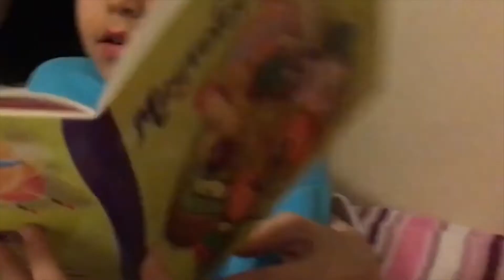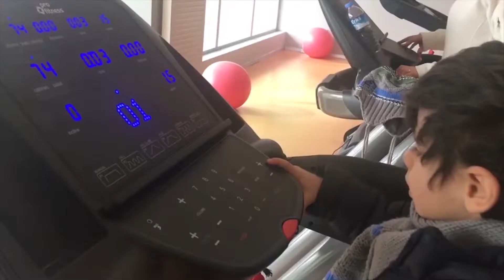Bakın burada ne varmış #2 [Rüzgar'ın eski eğlenceli videoları]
Merhaba arkadaşlar.
Rüzgar'ın eski videolarını ve eğlenceli kamera arkası görüntülerini sizlerle paylaşmak istedim.
Ayrıca Rüzgar'ın mantı tarifini de izlemeyi unutmayın :)